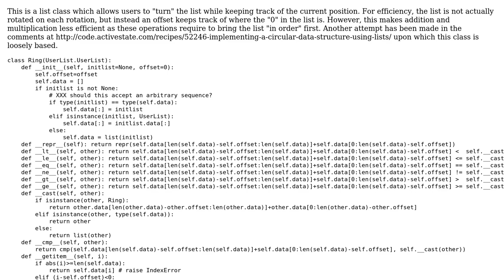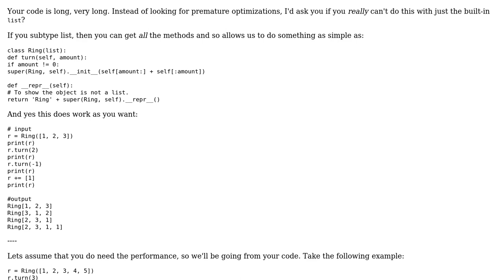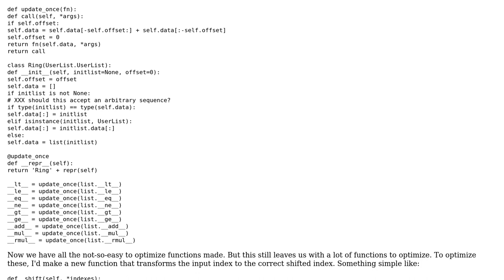Code Review: Rotating list in python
With thanks & praise to God, and with thanks to the many people who have made this project possible! | Content (except music & images) licensed under CC BY-SA | Music | Images & others | With thanks to user Peilonrayz user HRSE user 200_success and the Stack Exchange Network Trademarks are property of their respective owners. You are responsible for your own actions.